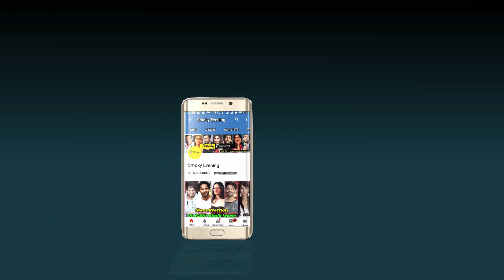Sad News For Hrithik Roshan and His Family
A very sad and shocking news has recently come forward, regarding Hrithik Roshan. According to the latest reports, one of the very close family members of Hrithik Roshan has got infected with the contagious virus. Well, previously, there were news about Hrithik Roshan’s former sister in law getting infected with the COVID 19. Farah Khan Ali was infected with the Coronavirus and was admitted to hospital. She is cured now and at her home but sadly another member of Hrithik Roshan’s family recently got infected again. Recently, on Thursday, father of the Greek God of Bollywood, revealed that his wife is infected with COVID 19. Yes, Hrithik Roshan’s mother, Pinkie Roshan got infested with the virus that has already killed numerous people. As per the recent reports, the mother of the handsome actor is currently quarantined at the home. Recently, she celebrated her birthday in isolation and shared a surprise that her family arranged for her. The mother of the super star has revealed that every 20 days or so, they have been getting checked as a precaution. Not only the family members, but the house staff are also getting tested. Pinkie Roshan also added that, a week before, the test results of her came positive but she was totally asymptomatic. She has also added that her doctors have revealed that her regular yoga and exercise have helped her a lot to keep it in control. She already was infected with the virus for 15 days and will soon go under a test again. It is also mentioned that the Roshan family is taking all the measures to prevent the infestation of Corona virus in their house. They have also arranged a full proof isolation for Pinkie Roshan, so that she can recover quickly and no one gets infected from her. They all have also shifted to different places to ensure that no one gets into contact with Pinkie physically. Hope she gets well soon and lives a healthy life ahead.